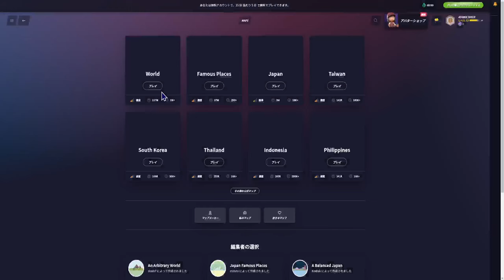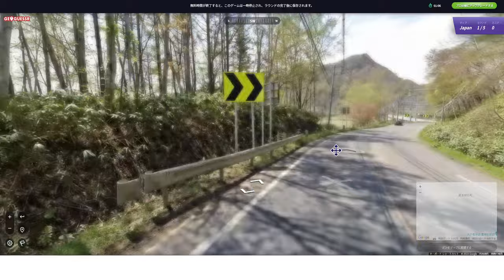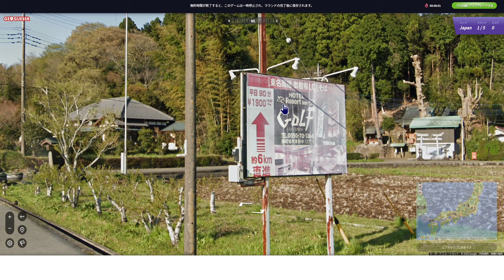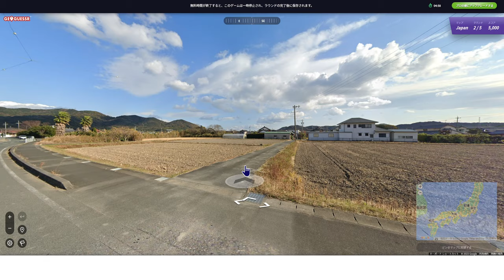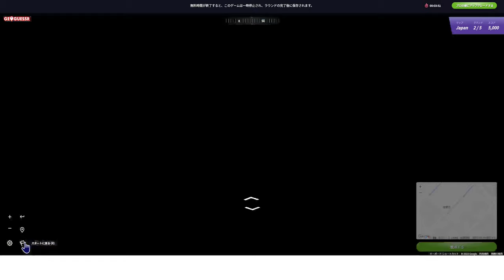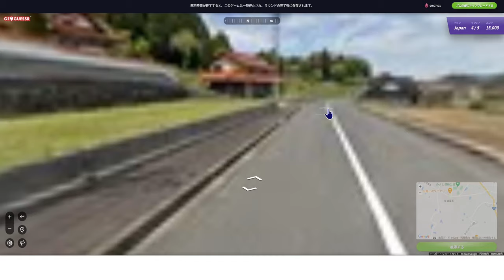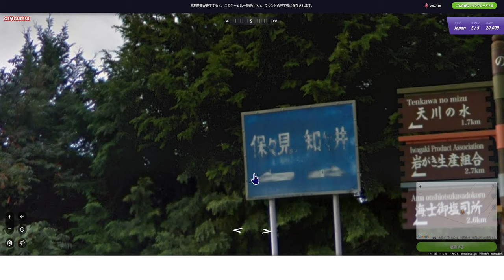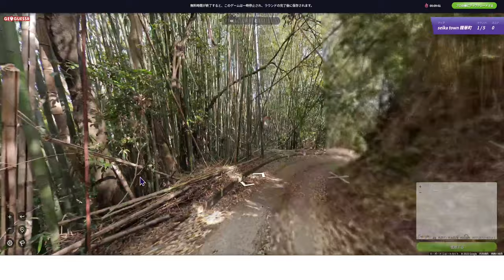【geoguessr 】ストリートビューで位置当てしながら雑談【2：ジオグエッサー 】game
・Googleストリートビューが表示され、GoogleMapsでその場所を示して、なるべく近距離を当てる地理ゲーム
・無料アカウント（1年3500円or1月399円の有料版あり。スパチャいただけれたら有料契約&月に2回の配信も検討します）
・1ラウンド5ゲーム
・今のところ日本限定にします
・無料時間の5分経過すると10分遊べない（ラウンド途中でも）
・10分経つと再開できる。ラウンド途中の場合は続きから遊べる
・5ゲームしてラウンド終了すると、今回のゲームの経験値、離れた距離、答えるまでの時間が表示されます

0:00 スタート